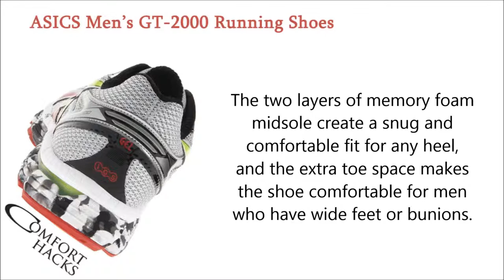ASICS Men’s GT 2000 Running Shoes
What about a great pair of great running shoes suitable for feet with bunions? You will be simply amazed by its quality! This pair is great and is featured model